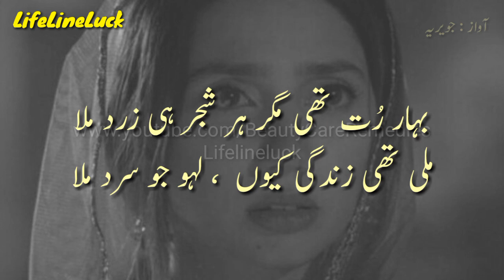Q K Mard Rota Nahi Hai | Udas Sad Whatsapp Status | Mard Feeling Shayari